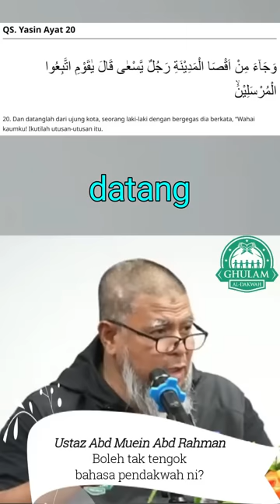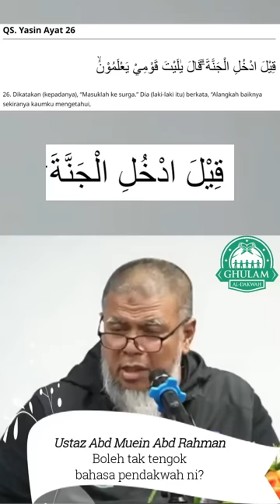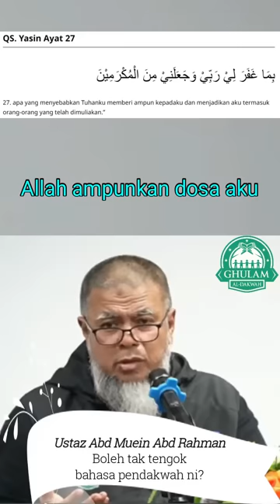22) Boleh tak tengok bahasa pendakwah ni? | Ustaz Abd Muein Abd Rahman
Alangkah indahnya kata ini dan alangkah cantiknya kata ini. Tengok, berubah. Mula-mula datang nak apa tadi?
Tengok kekuatan al-quran. Bukan saya nak kata, tak payah buat kuliah maghrib, tak. Saya nak bagitahu kadang-kadang dakwah ini hanya baca ayat al-quran boleh terkesan, tapi bagi kita orang melayu...
Sirah Nabawiyah : Kisah sahabat Mus'ab Bin Umair RA